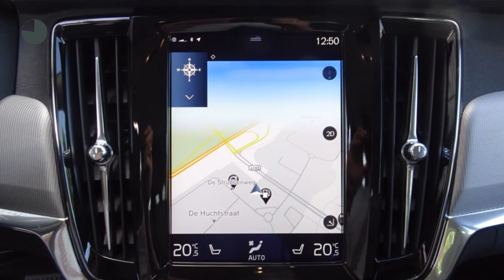Volvo V90 T5 254pk Inscription - Keyless - On Call - AUT